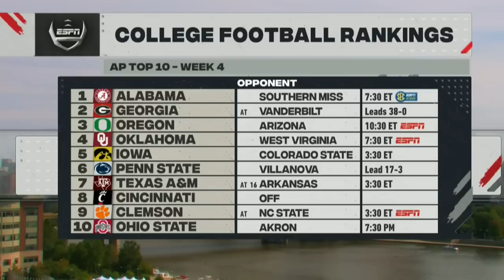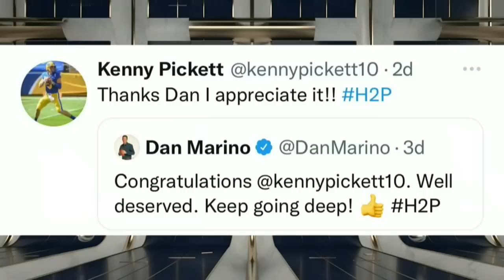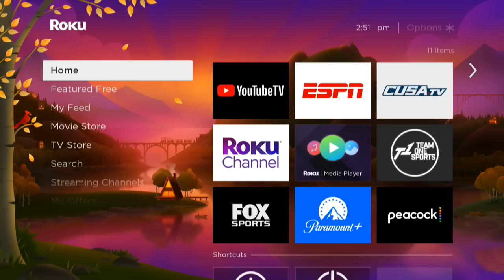New Hampshire vs. Pitt Full Game | 2021 ACC Football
The Pitt Panthers handled their business in a big way on Saturday with the 77-7 win over New Hampshire. Kenny Pickett was nearly perfect for the Panthers, as he completed 24-of-28 passes for 403 yards and 5 touchdowns with no interceptions. Jordan Addison had an amazing game for the Panthers with 6 catches for 179 yards and 3 touchdowns. Running back Rodney Hammond, Jr. was stellar on the ground for the Panthers with 100 yards on 17 carries with 3 scores. The Pitt defense was great as well, holding New Hampshire to just 160 total yards in the win.